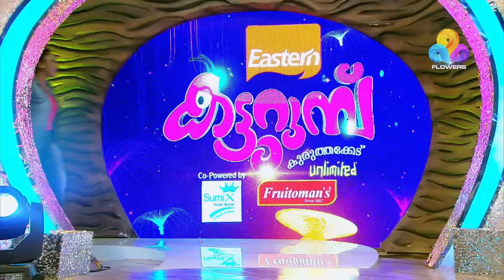Katturumbu | കട്ടുറുമ്പ് | Flowers | Ep 17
കട്ടുറുമ്പ് - കുരുത്തക്കേട് അൺലിമിറ്റഡ്
Saturday & Sunday, 9.00PM Only On Flowers.

Don't miss even a single episode of "Veettamma"